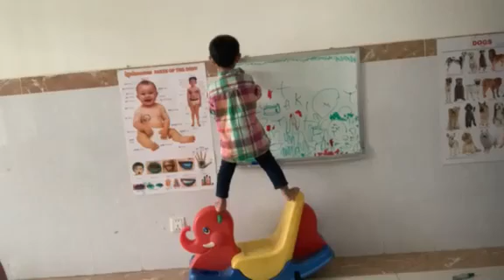March 21, 2023